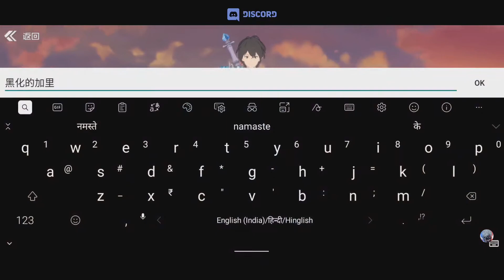¦¦ Sword Art Online Black Swordsman Ace - MAX Graphics Gameplay (Android_ios) ¦¦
Size - 2.25gb

MMORPG, Online

About Note -

* Mobile phone number is required to log in, guest account login is not supported.
* Language: Chinese
Sword Art Online: Ace is officially launched now.